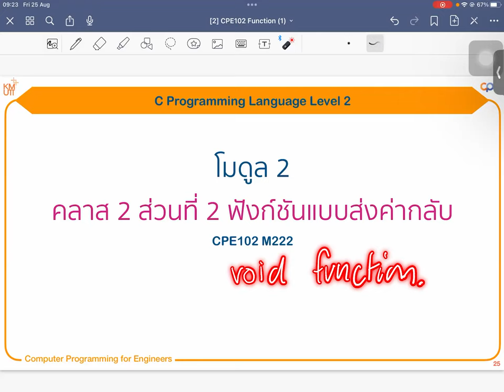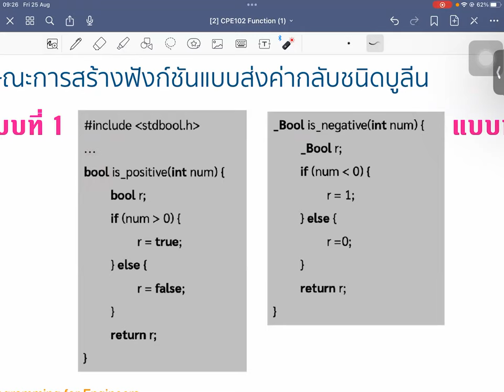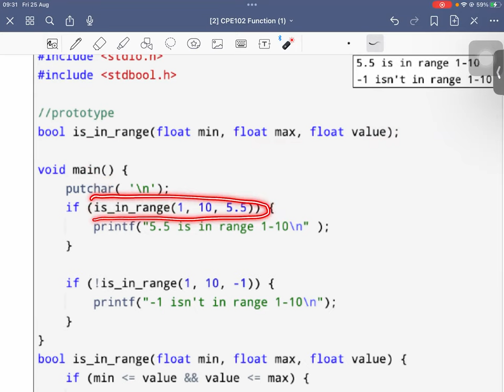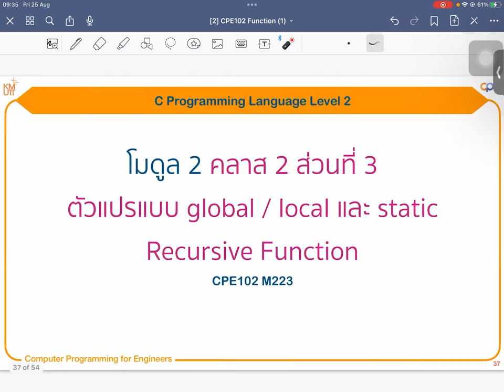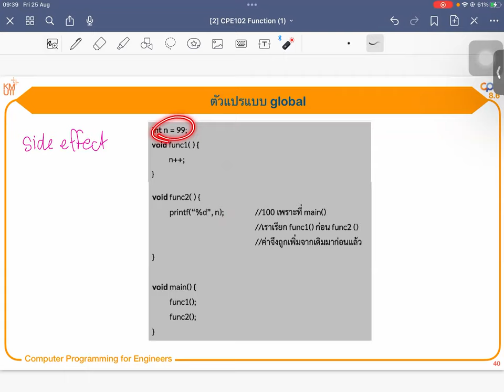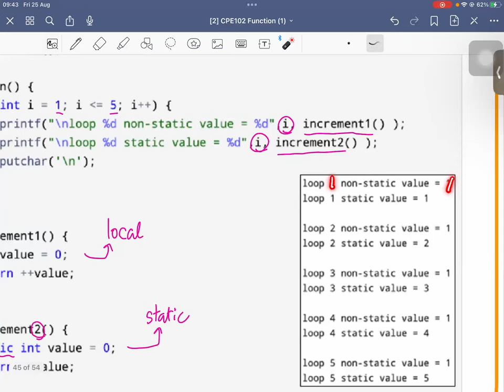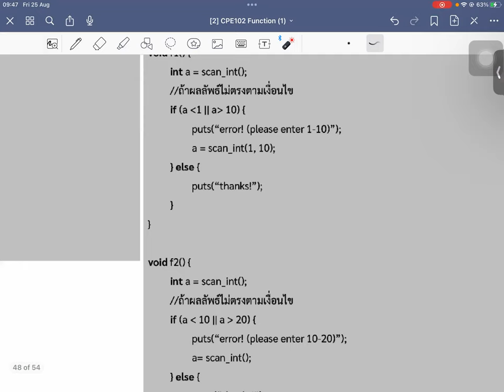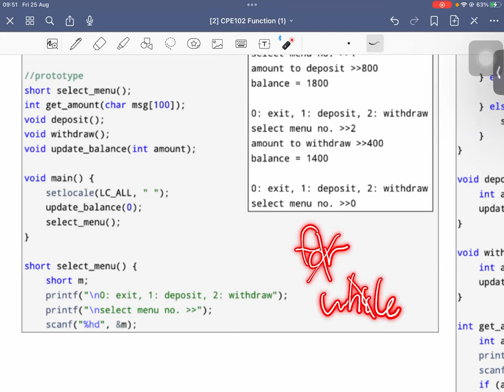C ฟังก์ชัน 2 [CyberAnt Camp 2] ภาษา C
ฟังก์ชันแบบส่งค่ากลับ /
ตัวแปร Global, Local และ Static
Recursive Function
SUN 20/08/2023